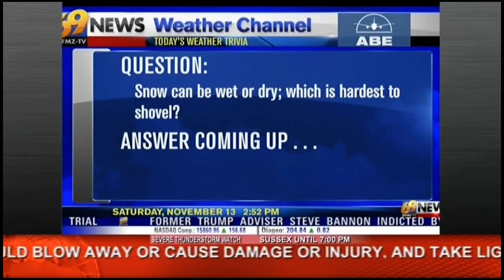WFMZ - Weather Channel - 11/13/21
Clip of WFMZ's weather channel, recorded on November 13, 2021. This channel has been active since February 2001, making it the oldest local weather channel in the United States.

Recorded for entertainment/archival purposes only. I do not own nor do I claim to own the content shown in this video.